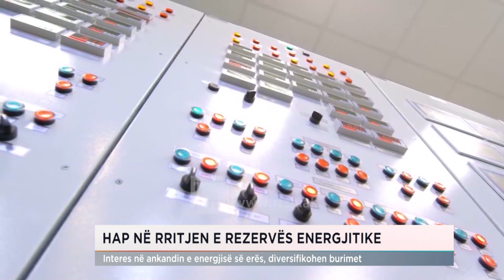Hap në rritjen e rezervës energjitike, interes në ankandin e energjisë së erës